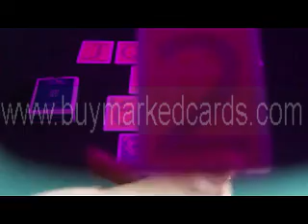işaretlenmiş-kartlar-dal negro-widesize (marked-cards)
SKYPE: luminouscards
İnanılmaz bir şey ama bu doğrudur, sevgili poker fanları sadece alim kartları ve istediğiniz herhangi bir poker ürünleri, işaretli gidin örneğin görünmez kartlar, enfraruj kontakt lensler, görünmez mürekkep, parlak güneş gözlüğü, tarama sistemi işaretlenmiş ve benzerleri. Sonsuza kadar bir poker kazanan olmak ister misiniz? Veya Poker masasında poker hile kendinizi korumak istiyor? Tamam, buymarkedcards Bunun doğru yapmanıza yardımcı olabilir.